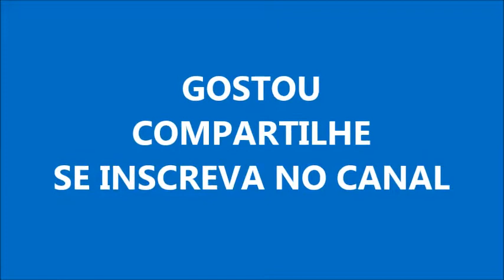Receita De Bolo Mousse De Chocolate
Fature muito durante o ano todo com bolos caseiros práticos, econômicos e com gostinho de quero muuuito mais! CLIQUE NO LINK ABAIXO

ingredientes:

03 ovos
1 1/2 xícara de  açúcar
01 xícara de óleo
01 xicara de água
01 xícara de chocolate em pó
02 xícaras de farinha de trigo
01 colher ( sopa) de fermento químico
Medias em gramas:

03 ovos ( 63-65 gramas cada)
255 gramas de açúcar
120ml de óleo de soja
240 ml de água
90 gramas de chocolate em pó
285 gramas de farinha de trigo
12 gramas de fermento químico

Para a calda:

01 xícara de leite
02 colheres de leite condensado
Para o mousse:
 01 caixinha de creme de leite - 200 gramas
01 caixinha de leite condensado -395 gramas
01 xícara de chocolate em pó - 90 gramas
01 envelope de gelatina sem sabor - 12 gramas
opcional- uma colher de baunilha

CREDITO AO CANAL
Culinária com amor